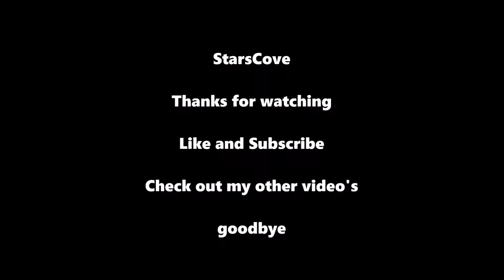Boys Ella Anderson Has Dated 2024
Welcome to starscove, In this video I will show you what the cast of liv and Maddie looked like then, I will show you what they look like now.

The first is Liv/ Maddie.
Her real name is Dove Cameron. She was born on January 15, 1996. The pictures at the left are from when she was acting in Liv and Maddie. On the left pictures she is 17 years old, and on the right pictures she is 27 years old. Let me know if you think she changed a lot.